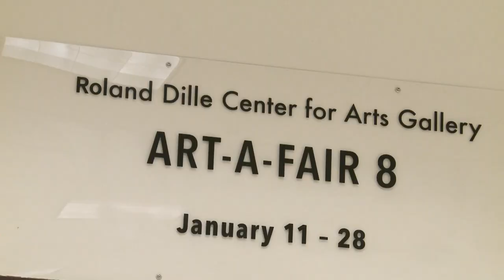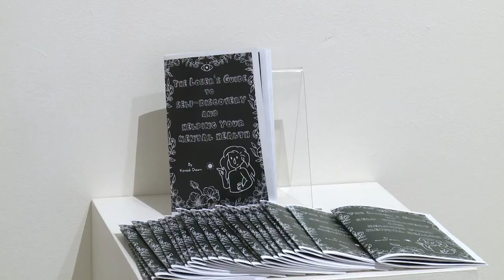MSUM Art-A-Fair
High school students are welcomed to MSUM's campus to participate in art workshops and get awards.

Reporter: Gracie Jackson
Photographer: Tylar Frame